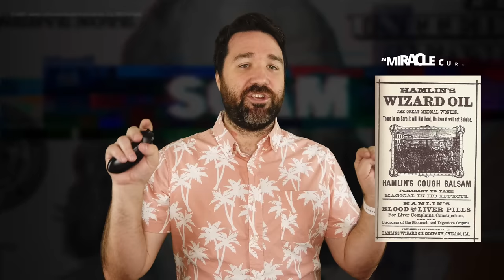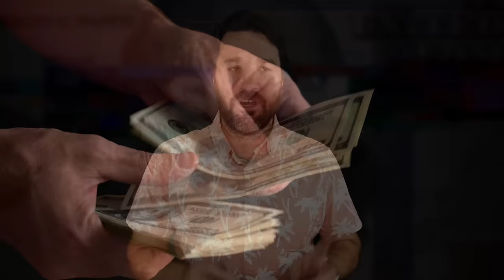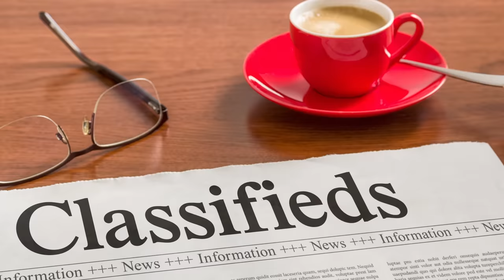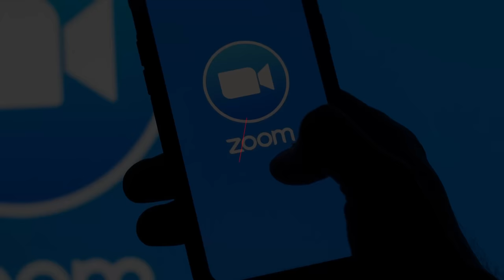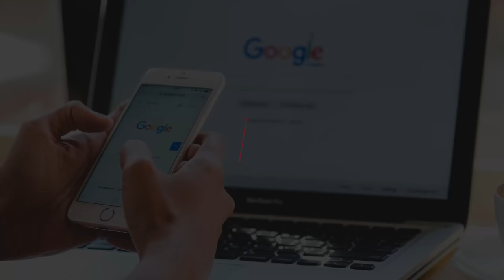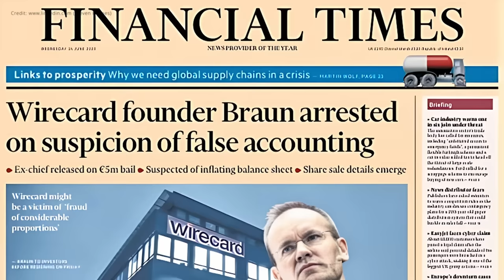25 Biggest Scams that Actually Worked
Discover the 25 Biggest Scams That Actually Worked. From pyramid schemes to insider trading, learn about the deceitful tactics used by con artists to deceive and profit. These stories will leave you in disbelief and provide valuable lessons on how to protect yourself from similar scams in the future.

Author: Beatrice Silva
Video Editor: Ian Christopher Buyan

Chapters:
0:00 - Intro
0:26 - The Medicine Show
1:01 - The Three-card Monte
1:37 - The Pigeon Drop Scam
2:08 - The Spanish Prisoner Scam
2:54 - The Confidence Trick
3:17 - Facebook Scams
4:13 - Real Estate Scam
4:44 - Covid-19 Vaccine Scam
5:16 - Zoom Phishing Scam
6:05 - Google Business Listing Scam
6:32 - Robinhood Gamestop Scandal
7:03 - Wirecard Scandal
7:37 - Onecoin
8:08 - Ivan Boesky Scandal
8:33 - Fyre Festival
9:13 - Barry Minkow Scam
9:56 - Tulip Mania
10:15 - South Sea Bubble
10:47 - Crypto Scam
11:13 - The Mmm Scam
11:50 - Theranos Scandal
12:32 - Nigerian Letter Scam
13:08 - Madoff Investment Scandal
13:37 - Enron Scandal
14:05 - Charles Ponzi Scheme
14:36 - Outro